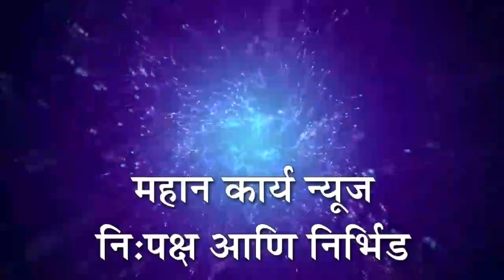सुभाषनगर येथे राष्ट्रसंत रोहिदास महाराज यांची जयंती उत्साहात साजरी